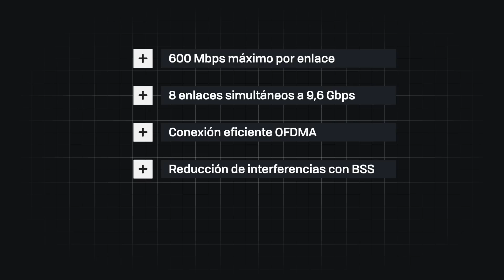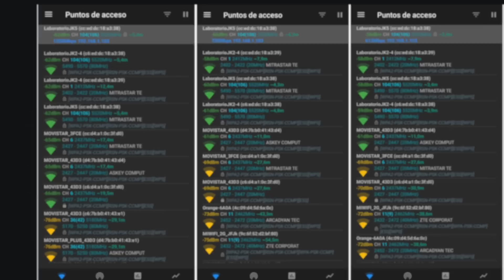Smart Wifi 6, análisis: OJALÁ TENER TODOS UNO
El amplificador de Telefónica Smart WiFi 6 que vamos a analizar en este vídeo puede comportarse como un punto de acceso diseñado para dotarnos de conectividad WiFi 6 y reemplazar la red WiFi servida por el router, o bien puede utilizarse como un repetidor de señal que trabaja codo con codo con el router para ampliar la cobertura de nuestra red WiFi. Así es como lo hemos exprimido para sacarle todo el jugo.